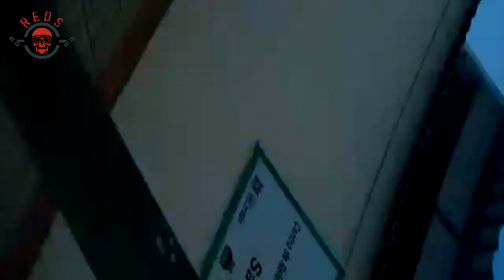REDs Trilha do Boiadeiro Drops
Uma amostra dessa trilha que tem um visual sensacional!